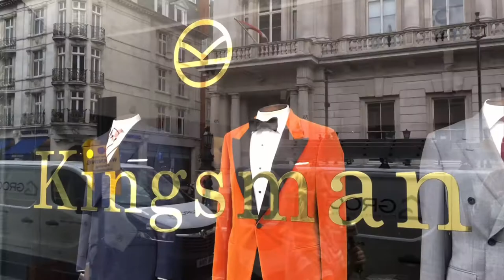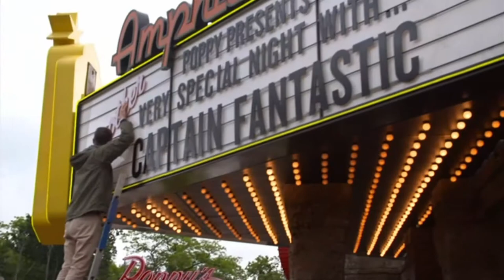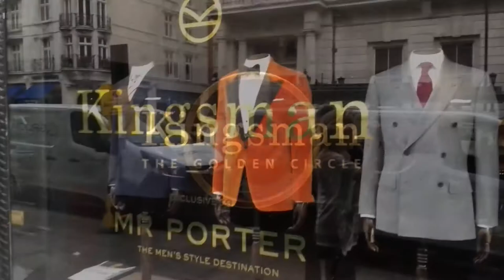Kingsman 2 Preview